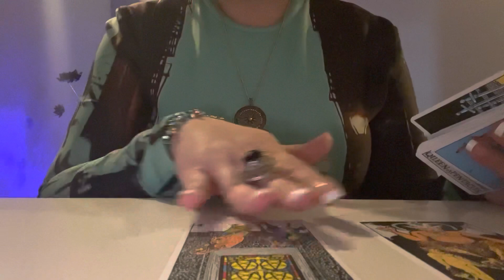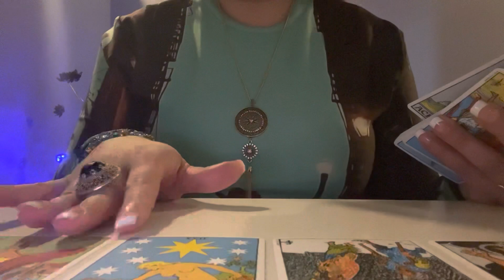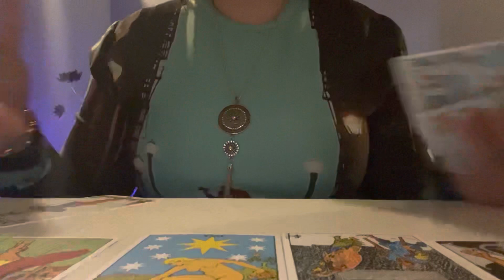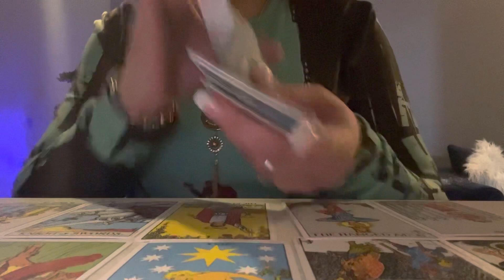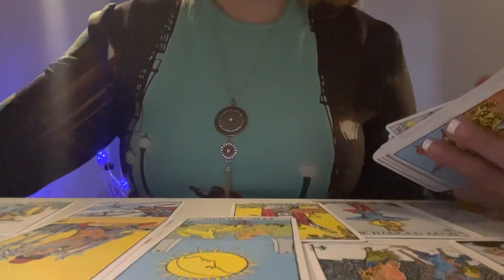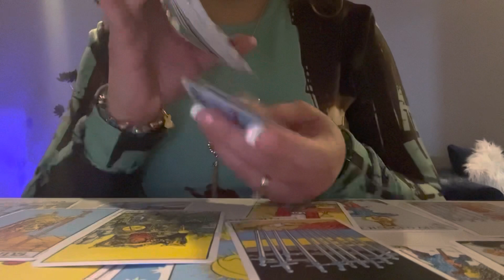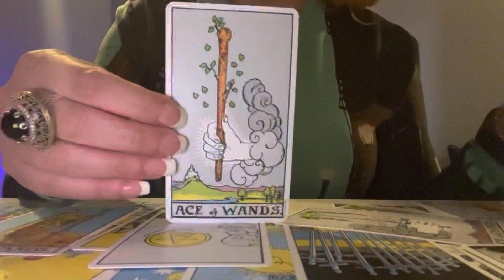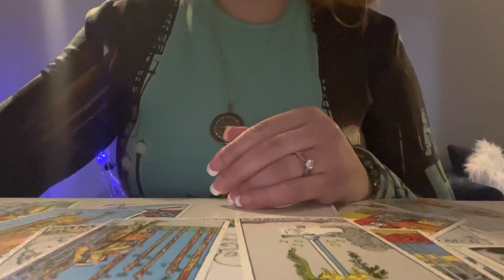🚨🚨LIBRA🚨🚨 URGENT MESSAGES!!!!